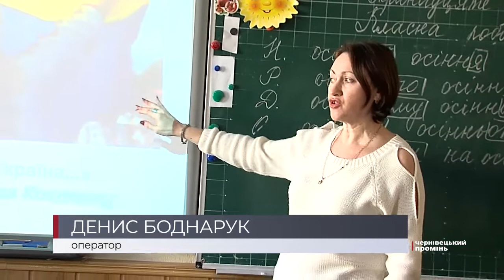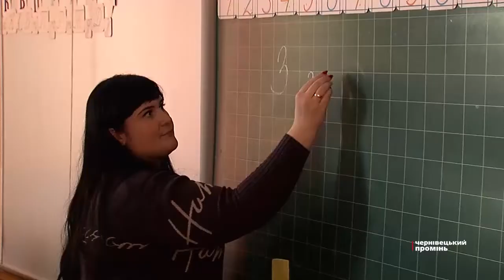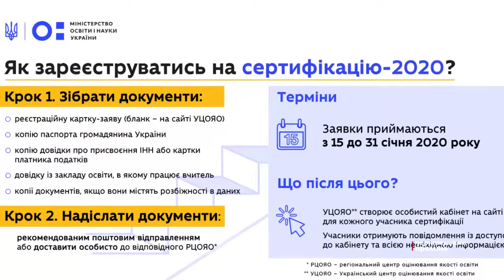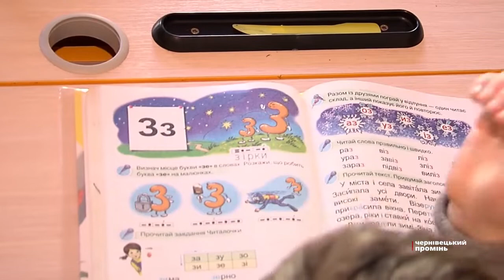ЗНО для вчителів: півсотні педагогів з Буковини пройдуть цьогоріч сертифікацію